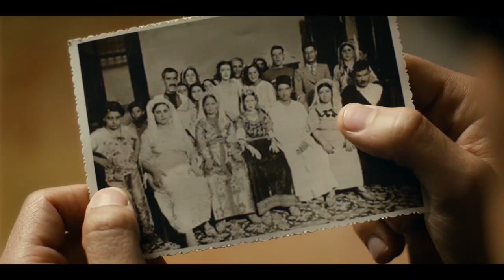Né Quelque part - Making of - VOYAGE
Making of de Né quelque part de Mohamed Hamidi avec Tewfik Jallab, Jamel Debbouze et Malik Bentalha.